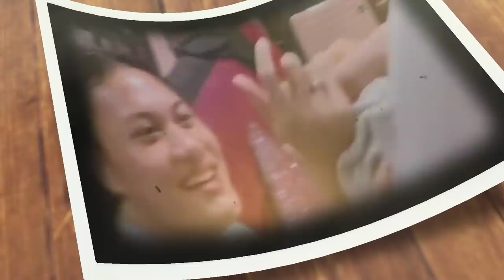1kyLin1 Bali-Jakarta, Pesan Mendalam keluarga Mahalini Raharja pada Rizky Febian, Baik2 di Jalan Ya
Pagi menjelang siang tadi, Minggu 27 Maret 2022, Mahalini harus bertolak ke Jakarta meninggalkan kampung halamannya selama kurang lebih tiga hari melepas rindu pada keluarganya, fans, terlebih pada ponaan debaynya, anak sang kakak Jodi Raharja yang masih lucu-lucunya itu.

Tak terkecuali Rizky Febian, yang menahan rindu pada Mahalini pasca pulang kampung karena pekerjaan sekalian lepas kangen sama keluarga. Diketahui, Rizky Febian yang baru tiba siang kemarin dari Jakarta bertolak ke Bali dan siang ini juga harus kembali ke Jakarta, semata hanya ingin berkenalan dengan keluarga Mahalini, sekaligus melepas rindu hingga menyaksikan konser sang kekasih di puri Bhagawan Denpasar Bali yang berlangsung sukses dipenuhi lautan Manusia.

Meski hanya sehari kehadiran Rizky Febian di Bali, namun hal itu sepertinya membuatnya sangat Legah dengan keramahan keluarga besar lini pada dirinya. Iky Disambut baik oleh keluarga Lini, bak anak sendiri yang pulang kampung bertemu orang tuanya dan para keluarga lainnya. meski diketahui Lini dan Iky baru berstatus pacaran sejak 7 Februari 2022 belum lama ini.

Selengkapnya.

✓ Video diolah dari berbagai sumber istimewa @mahaliniraharjaofc @RizkyFebianOfficial @mylinzofficial3058 @PutriDelinaProductions @SPROSULEPRODUCTIONS @OFFICIALSLMEDIA @zonaDEDY